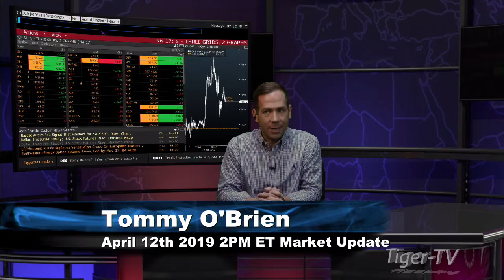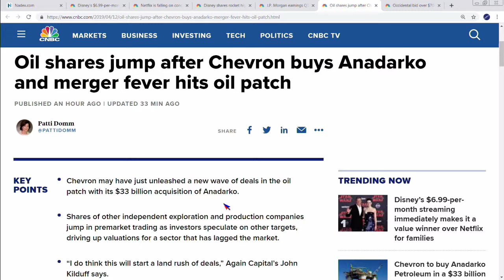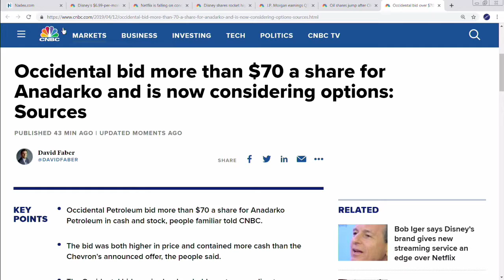April 12th, 2PM ET Market Update with Tommy O'Brien on TFNN